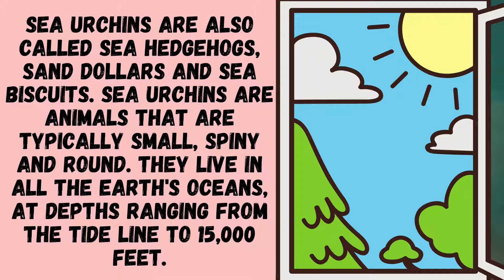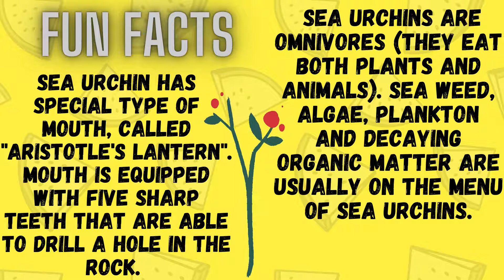Sea Urchins-Nature and me!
Checkout this cool video about sea urchins, sea creatures that look like an acupuncture ball.